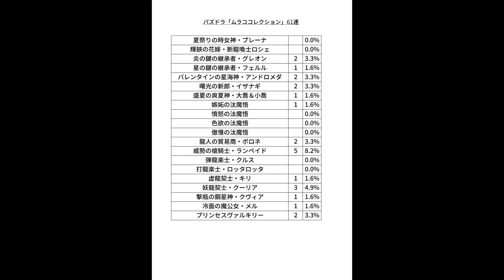パズドラ「ムラココレクション」61連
夏祭りの時女神・プレーナ  0.0%
輝鋏の花嫁・断龍喚士ロシェ  0.0%
炎の鍵の継承者・グレオン 2 3.3%
星の鍵の継承者・フェルル 1 1.6%
バレンタインの星海神・アンドロメダ 2 3.3%
曙光の新郎・イザナギ 2 3.3%
盛夏の爽夏神・大喬＆小喬 1 1.6%
嫉妬の汰魔悟 1 1.6%
憤怒の汰魔悟  0.0%
色欲の汰魔悟  0.0%
傲慢の汰魔悟  0.0%
龍人の貿易商・ポロネ 2 3.3%
威勢の槍騎士・ランペイド 5 8.2%
弾龍楽士・クルス  0.0%
打龍楽士・ロッタロッタ  0.0%
虚龍契士・キリ 1 1.6%
妖龍契士・クーリア 3 4.9%
撃瓶の鋼星神・クヴィア 1 1.6%
冷面の魔公女・メル 1 1.6%
プリンセスヴァルキリー 2 3.3%